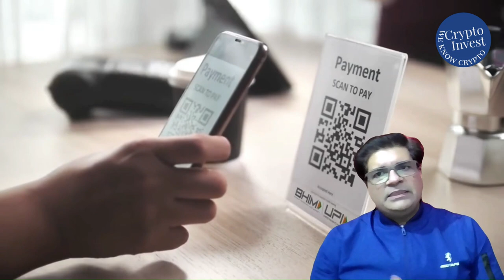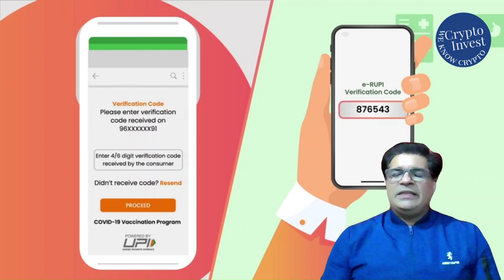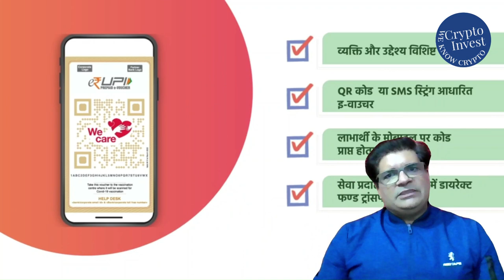WARNING: You Won't Believe What Happens When You Use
In this video we will discuss crypto & erupi and how they are different.

CA Divaker Jagga is having 18 years of experience in the finance and 10 year of experience in the financial markets.
Thank You for visiting Description Box|
Time Stamp:
00:00 Introduction of eRUPI
00:35 Impact on Crypto
02:41 Conclusion
Twitter Page of CA Divaker Jagga - Crypto Expert:
Chingari Registration Address:
Chingari CA Divaker Jagga - Crypto Expert follow:
on the home page search "CA DIVAKER JAGGA" or @cadiv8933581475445
Theta.TV Login Address:
Theta.TV CA Divaker Jagga - Crypto Expert follow:
on the home page search "jaggadivaker"
We did an in depth study of the cryptocurrencies, how they evolve, how they work, what is the logic behind their emergence and what will be the future of these financial instrument.